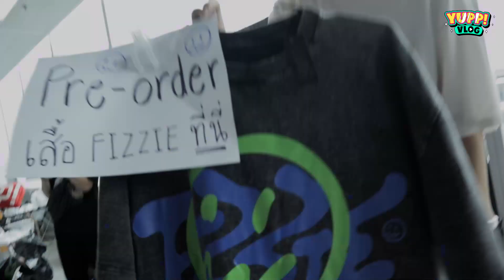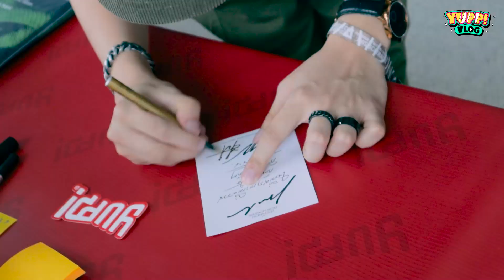YUPP! VLOG : เป็นศิลปินค่าย YUPP! ไม่พอ ขอเป็นพ่อค้าแม่ค้าที่ Cat T-Shirt 8 บ้าง!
เก็บตกบรรยากาศความสนุก เมื่อ AUTTA และแก๊ง YUPP! บุกสถานีกลางบางซื่อ สวมบทบาทเป็นพ่อค้าแม่ค้าขายเสื้อยืดในงาน Cat T-Shirt 8!!!